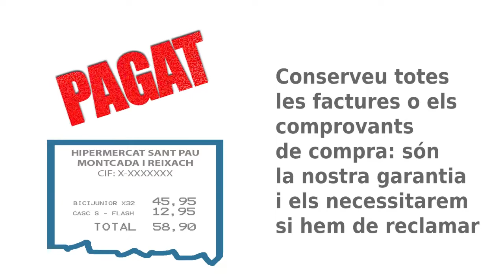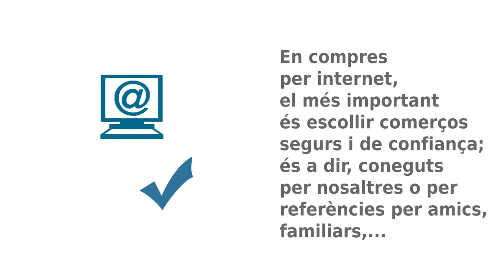8 recomanacions per consumir durant el Black Friday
Des de l'Agència Catalana de Consum us donem els vuit consells que heu de tenir en compte de cara a fer les vostres compres durant el Black Friday.